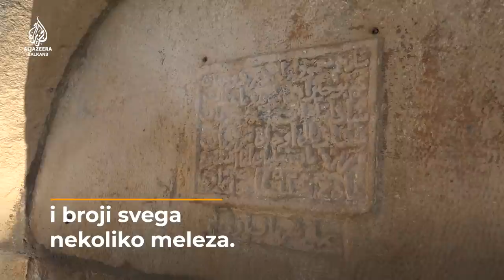Nestanak zajednice osoba tamne puti iz Ulcinja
Crnačko stanovništvo u Ulcinj su u 17. stoljeću doveli gusari kao robove na svojim brodovima. Kasnije su postali ugledni građani i vlasnici brodova.